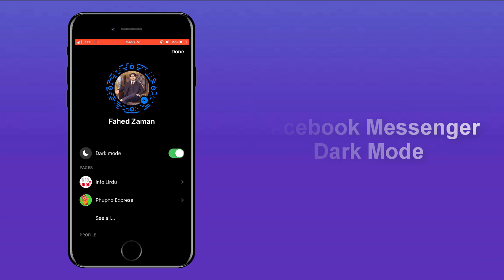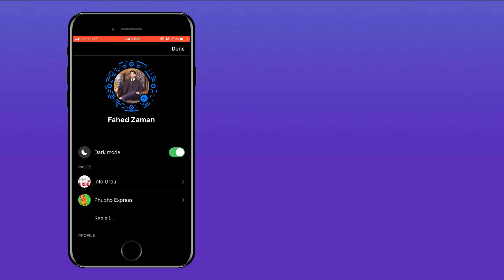How to Enable Facebook Messenger Dark Mode 🌙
How to enable dark mode on facebook messenger. Enable dark mode in Messenger by sending an emoji you can head into Facebook Messenger settings and toggle the Dark Mode switch to enable the new interface. Facebook Messenger's Dark Mode is a true black interface, unlike some dark mode designs that are a dark gray. This means it looks pretty nice on the iPhone X/XS's OLED display.